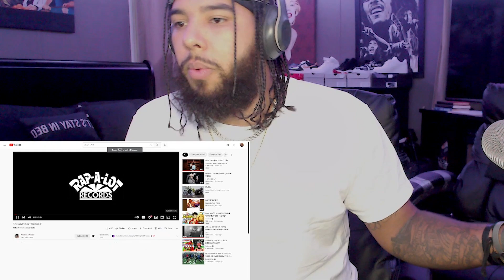HE IS 2 FOR 2! Finesse2tymes -“BackEnd” REACTION!